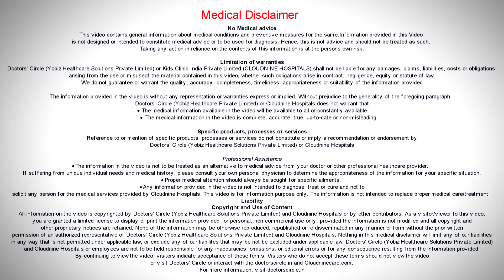What is Eclampsia? - Dr. Harsha V Reddy of Cloudnine Hospitals | Doctors' Circle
Eclampsia is a very rare but a very serious condition where the woman has convulsions, that is shaking violently of the complete body during pregnancy.  It is one of the serious complications of preeclampsia. It is seen in one in every 200 women who is having preeclampsia. In preeclampsia ,there is narrowing of blood vessels supplying blood to the various organs of the body. So when the blood supply to the brain tis hampered, certain changes happen within the brain, which leads to an abnormal electrical activity which can give rise to a seizure or convulsions or common term it is also called as fits. Usually the woman is aware that she has preeclampsia or toxemia and she comes with warning symptoms, like blurring of visions and there is severe right abdominal pain. So we take these as the warning symptoms and know that these woman can throw a fits or a convulsion any time. Certain times, very rarely there has been no identification of  a high BP reading and the attenders bring her saying that she had a convulsion at home. So we know this is a case of preeclampsia along with   convulsions and she has developed eclampsia now. Eclampsia can start in the pregnancy wither in the ante natal period, seen in 50% of the cases and invariably the labor will start. The course of convulsion is so strong that she will get into labor or 30% of the time she has been in labor and the stress of labor and the BP rising can make her throw a  fit. 20% of the time she can throw  a fit even after deliver. So our monitoring does not stop just with delivery. Most of these conditions are seen within 48 hours of the delivery but any convulsion seen upto 7 to 10 days, or during pregnancy or 7 days after delivery is considered to be eclampsia, unless proven otherwise. So the only treatment of eclampsia is you have to deliver her. We give medicines like magnesium sulfate to prevent these convulsions,  and medicines are given to decrease the BP and the decision to deliver her is taken.